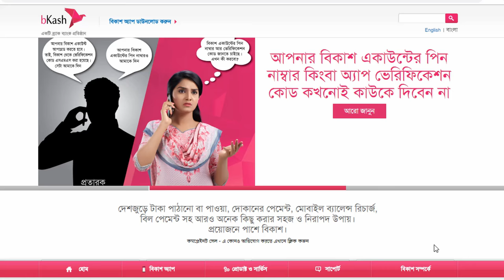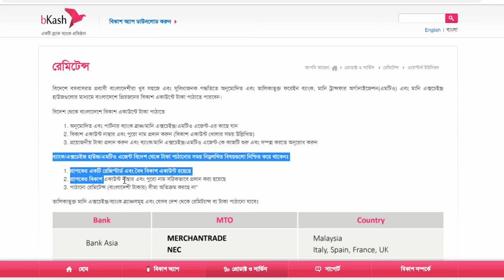বিদেশ থেকে বিকাশে টাকা পাঠানোর নিয়ম 😀 বিকাশে কিভাবে দেশে টাকা পাঠাবেন ? Bkash Remittance Limit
বিদেশ থেকে বিকাশে কিভাবে টাকা পাঠাবেন ? Bkash Remittance Limit